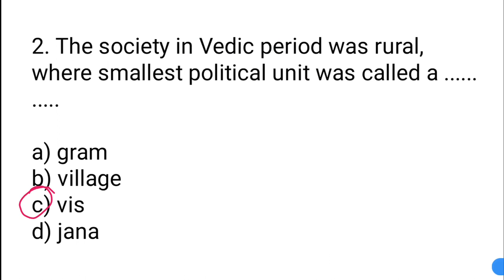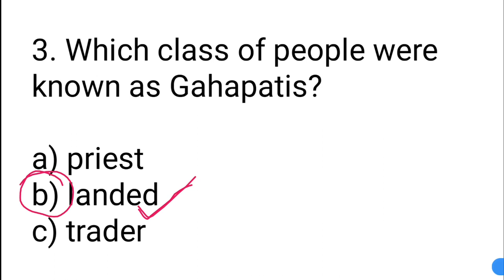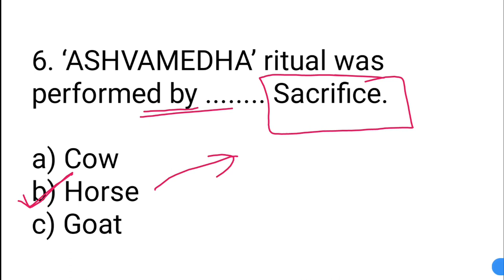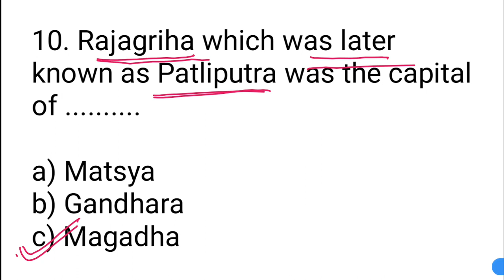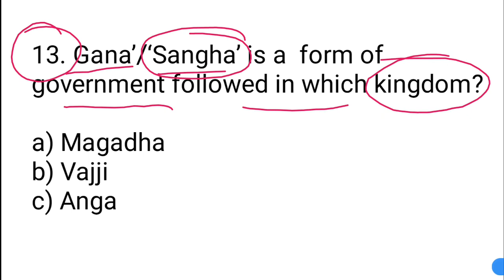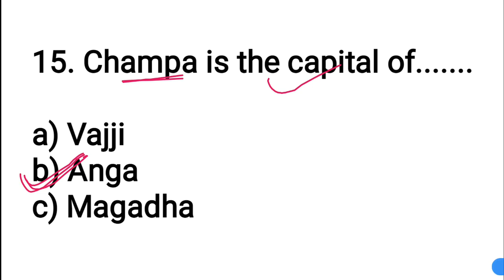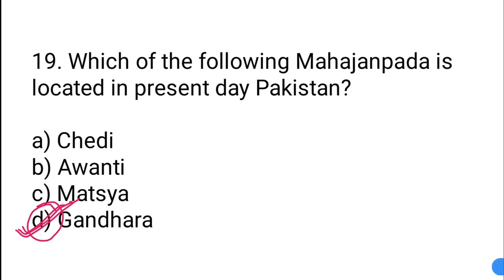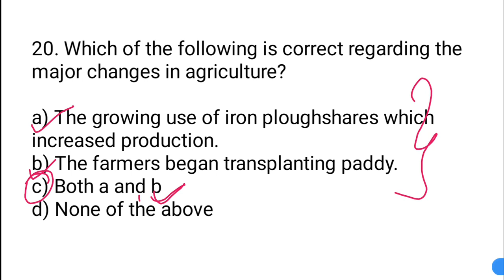Best MCQ Class 6 Kingdoms, Kings & an Early Republic || Class 6 History MCQ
. Most important questions of Class  6 Kingdoms, Kings & an Early Republic Full Chapter